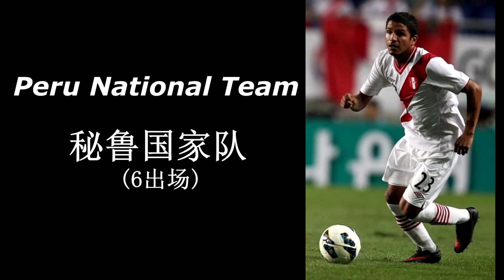Reimond Manco 曼科 - Agent Ronald22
Professional football player / Futbolista profesional